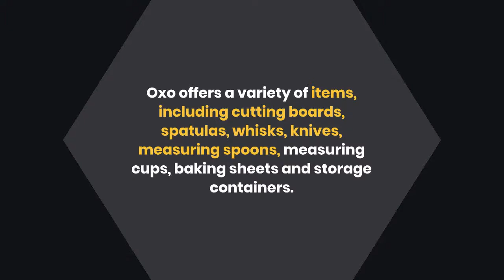Are OXO Pop Containers Dishwasher Safe? 6 Superb Facts About It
Are oxo pop containers dishwasher safe? Since Oxo has been around since 1990, they have perfected their products. These containers are made of durable plastic which is dishwasher safe. Read this article until the end (link have been listed above) to know more about it.